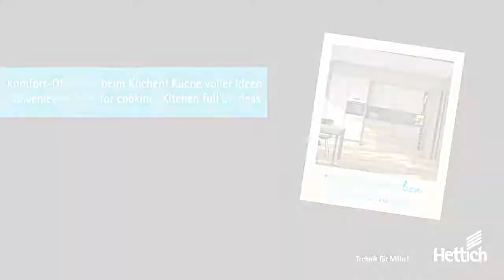Drive for cooking convenience! Kitchen full of ideas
End to end convenience hidden away behind a large front.

We have collated some fascinating furniture ideas for you. The link below takes you straight to our Design Gallery - the easy way to start planning specific furniture needs.